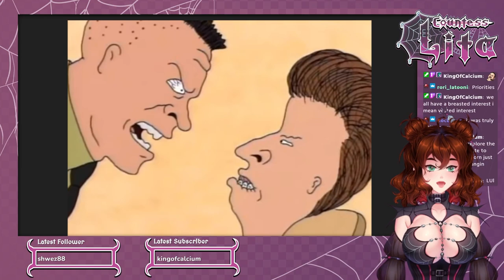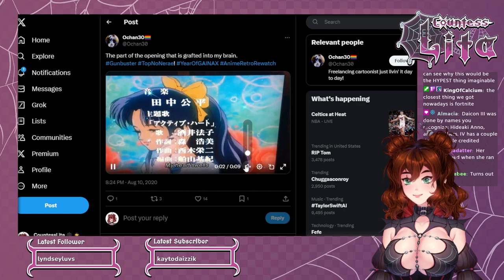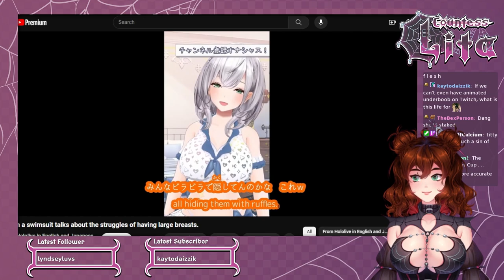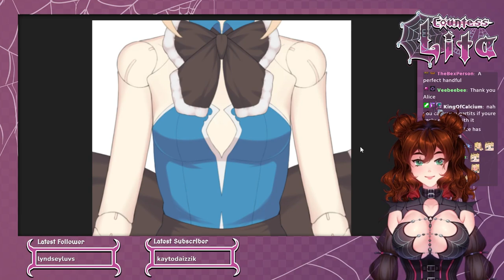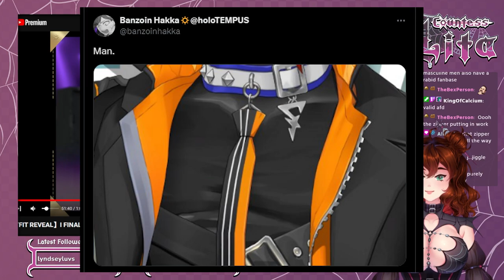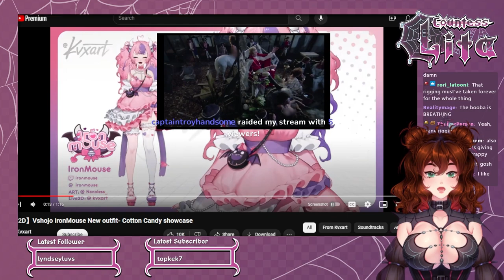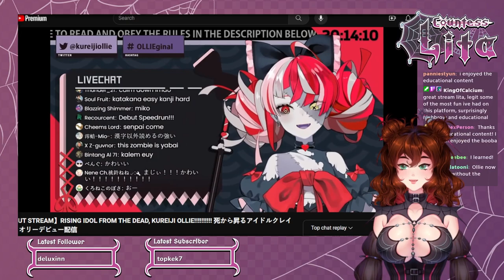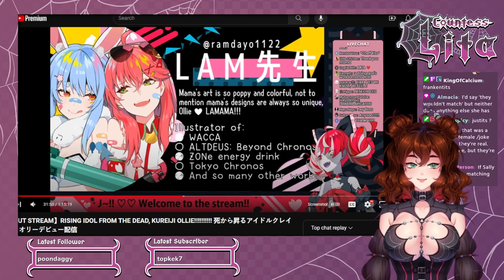I Reviewed Vtuber Booba (I'm an Expert)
In this stream on my channel I reviewed Vtuber boob designs. from a slightly horny hopefully educational art history perspective. Appeal is critical in animation, as the record will show.

I didn't actually do a tier list or ranking for boobs, because all boobs are valid and good. Sorry if the thumbnail deceived you on this matter. Also at the end, a whole rant about my own design as well and my general feelings about titty streamers (and how I resisted being one for many years before going eh whatever).

This actual stream happened almost a month ago, but I wanted to edit down the VOD to remove sections where I'm simply watching another video without commentary and instead link the videos directly. There is a LOT of outside video in this, which is why it took a few hours of editing to get it right. Hopefully I don't get too badly bopped for the small bits of videos I did show! Also there are a few awkward cut-ins because of how long it took me to post this. Whew!

Streaming 3-5x a week doing mostly games, some chatting. Let me know if you enjoy content like this because I can always come up with weird topics to lecture about!

Art credits for my model (since I mention the artists in the video):

Timestamps:
0:00 - Intro - Why Do This?
6:45- A Little Animation History
22:00 - Vtubers
26:30 - Big Ones
44:40 - Small Ones
58:40 - Man Boobs
1:08:45 - Viewer Request
1:24:30 - Some as Big As Your Head
1:26:30 - Closing Remarks Q&A